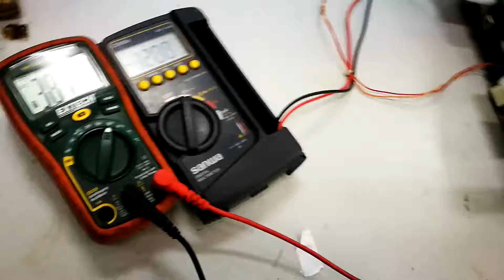switching mode power supply 12v 125a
pioneer magnetic power supply pioneer magnetic 3000va
Input 200- 240 VAC
output 48 VDC 60 Ampe
pioneer magnetics Inc
US Technology Inc
email trunglqvtv at gmail dot com